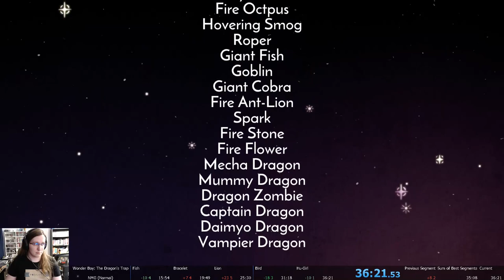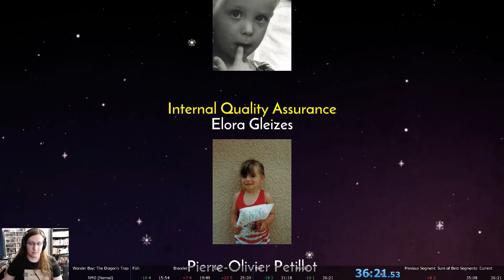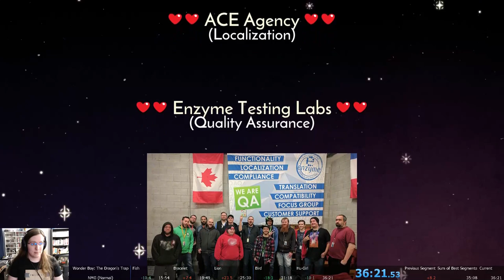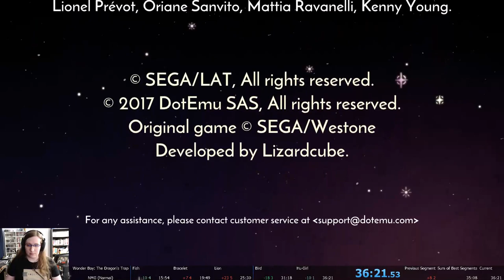Wonder Boy: The Dragon's Trap NMG (Normal) Speedrun (36:21)